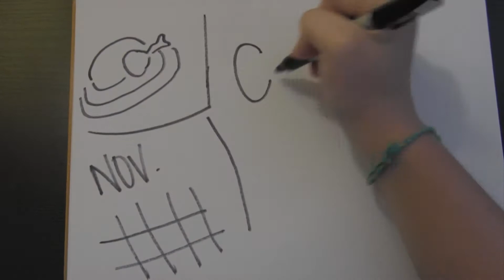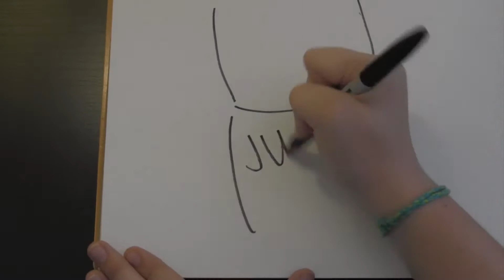Class of 2013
Thank you so much for the wonderful year Class of 2013. Congratulations and good luck!